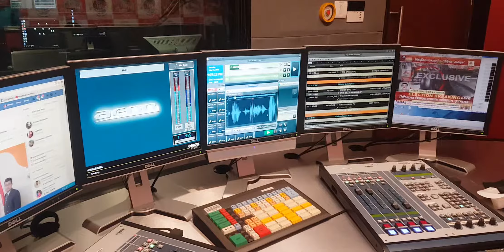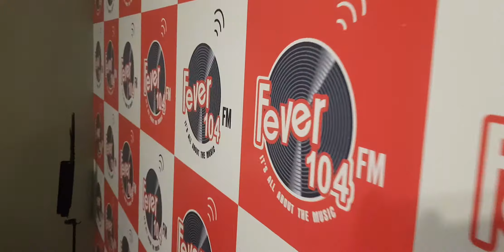AVIJIT SEN || SHARING HAUNTED EXPERIENCE ♨️🙏